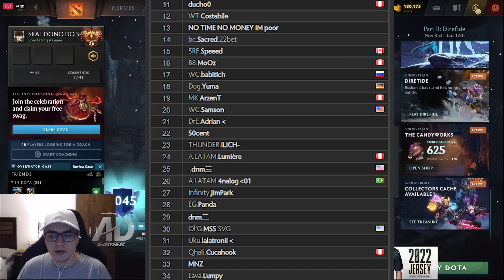😲GOTTO SORPRENDIDO!😲 AL FIJARSE QUE PAKAZS ES TOP 2, EL NUEVO TOP 1 ES HÉCTOR! | DOTA 2